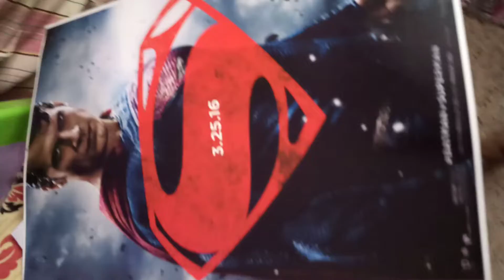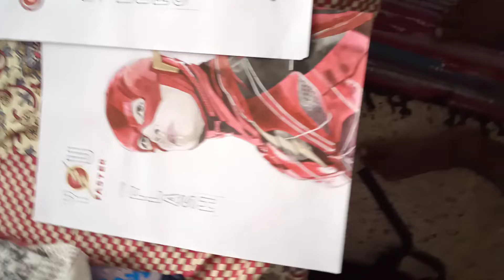Restore the Snyderverse Artwork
Snyder fans